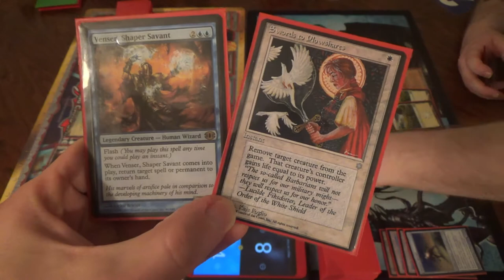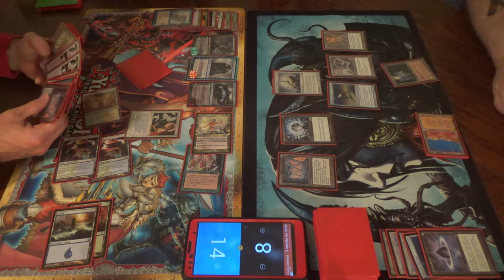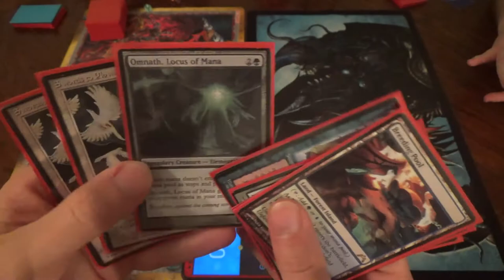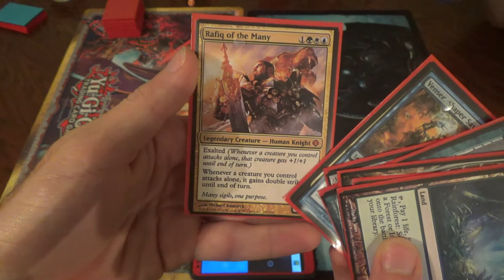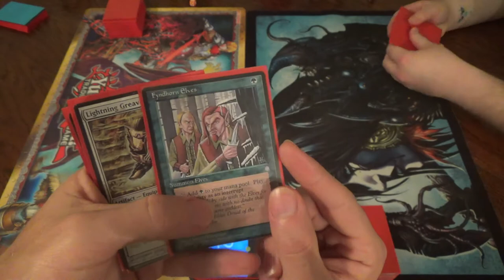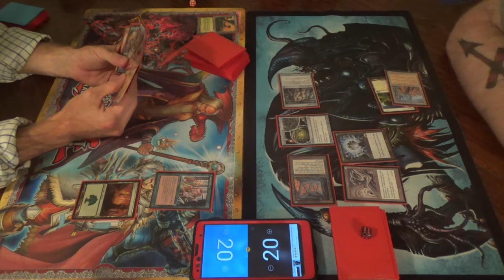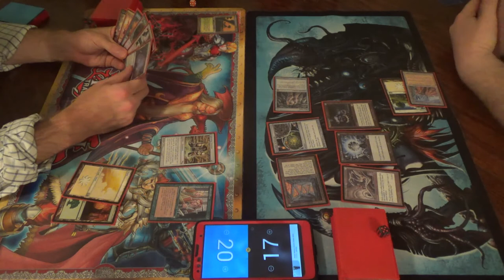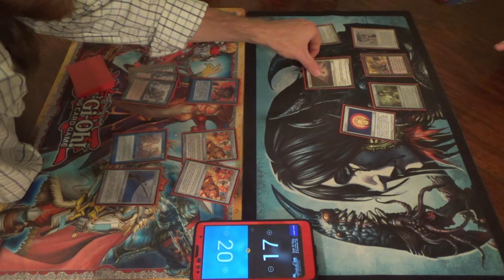Prized MtG — Bant Captain Crunch vs. Stax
This is an example of a decklist that probably isn't ideal, but that I want to try out just to make sure… By that, I mean that a Selesnya list would probably make comboing off easier due to what slots are now available for more Mikaeus and added mana rocks, but individual blue cards that can be found with Captain Sisay would be awesome, I think.

Here's the Bant Sisay list for you all:
Artifacts (6)
1 Lightning Greaves
1 Mana Crypt
1 Mana Vault
1 Paradox Engine
1 Sol Ring
1 Umezawa’s Jitte
Creatures (22)
4 Captain Sisay
4 Fyndhorn Elves
4 Jace, Vryn’s Prodigy
1 Jenara, Asura of War
1 Mikaeus, the Lunarch
1 Omnath, Locus of Mana
1 Rafiq of the Many
1 Sun Quan, Lord of Wu
1 Ulamog, the Infinite Gyre
1 Venser, Shaper Savant
4 Wall of Blossoms
Enchantment (1)
1 Opposition
Instants (4)
4 Swords to Plowshares
Planeswalkers (3)
1 Garruk Relentless
2 Jace, the Mind Sculptor
Sorceries (4)
4 Green Sun’s Zenith
Lands (19)
3 Breeding Pool
2 Dryad Arbor
1 Flooded Strand
1 Forest
1 Hallowed Fountain
1 Island
4 Misty Rainforest
1 Plains
2 Temple Garden
3 Windswept Heath
Sideboard (15)
1 Archangel Avacyn
1 Baneslayer Angel
1 Champion's Helm
1 Chromatic Lantern
2 Engineered Explosives
4 Force of Will
1 Memnarch
1 Teferi, Mage of Zhalfir
3 Umezawa's Jitte

Now, for those of you who want to be awful people, here's the Stax list: (But not really…)
Artifacts (30)
4 Crucible of Worlds
4 Ensnaring Bridge
4 Grindstone
1 Lotus Petal
1 Mana Crypt
1 Mana Vault
4 Mox Opal
1 Sensei’s Divining Top
4 Smokestack
1 Sol Ring
4 Sphere of Resistance
1 Static Orb
Creatures (11)
4 Hangarback Walker
4 Painter’s Servant
3 Solemn Simulacrum
Lands (19)
4 Ancient Tomb
4 Desert
1 Kor Haven
5 Plains
1 Strip Mine
4 Wasteland

Here is another game of my brand-new format: Prized. The explanatory video is at this link:

What cards are allowed?
“The card pool is comprised of basic lands and any version of cards from the masterpiece series and special selection sets such as the From the Vault series, Signature Spellbooks, and Ugin's Fate promos. The former currently includes Zendikar Expeditions, Kaladesh Masterpieces, and Amonkhet Invocations, as well as similar series in the future.”
Additionally, inspired by Philip Sipos, aka philthycasual, I made a list in Cube Tutor, which is more easily accessible.

Do I have to have the “Prized version” of the cards?
No! That’s why I clarify that players can use “any version” of a card. For example, you could use the Dark Ritual invocation from Hour of Devastation, or you could use one of the many other printings, from Alpha forward.
I want people to actually be able to afford to play this format.
That said, if you want to bling your deck out, go right ahead.

Is there a Banned List?
No, but there is a Restricted List. It’s what I call a dynamic list, where I don’t adjust it manually, at least not for now.
The rule for being on the Restricted List is that any card that is banned in Legacy and/or restricted in Vintage is restricted in this format. For example,
Vintage - Chalice of the Void, Lotus Petal
Legacy - Mind Twist
Here's a link to WotC's banlists for Vintage and Legacy:

Browse the above link to see what cards are in the format. If you see something that you like, then go for it!

Thanks to our patrons:
Benedetto Diab